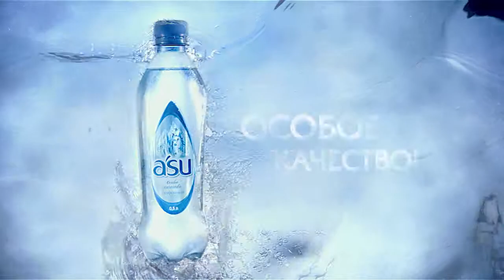ASU Mineral Water "Linda" / АСУ "Линда"